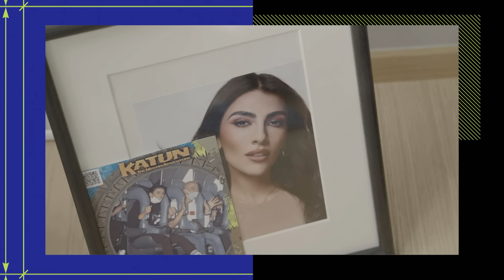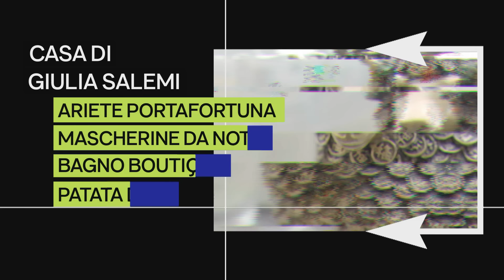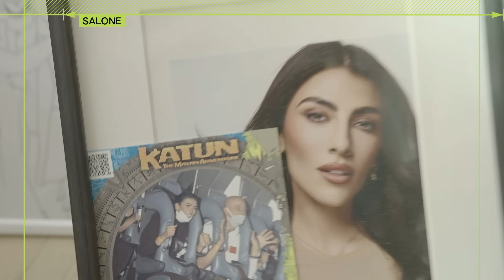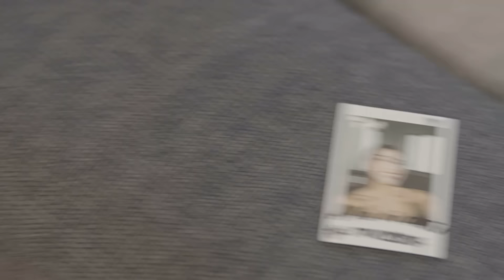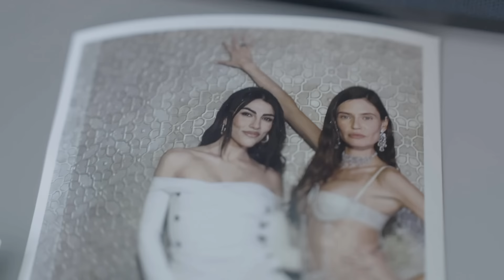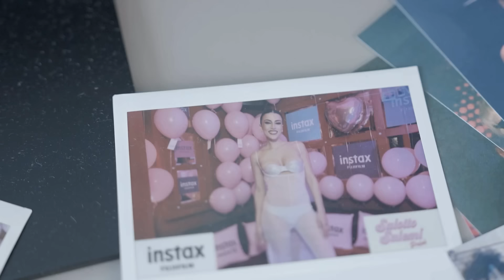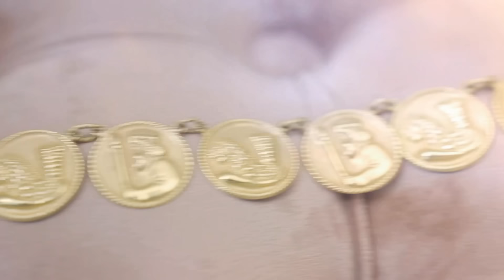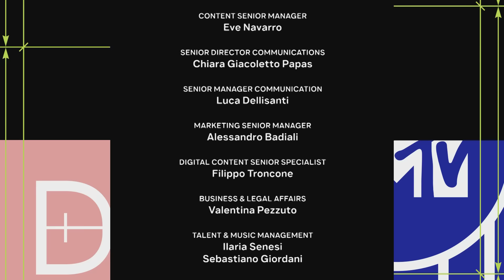Giulia Salemi: house tour nella sua nuova casa | MTV Cribs Italia 4 Episodio 7 (completo)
In questo episodio scopriamo la nuova casa milanese di @giuliasalemi93 , influencer italo persiana da milioni di followers, sempre nei nostri cuori 😍 Non perdere MTV Cribs Italia ogni domenica alle 21.00, in prima TV assoluta su MTV (canale Sky 131, canale Sky Glass 122) e in streaming su NOW e anche su Paramount+ (con Sky Cinema senza costi aggiuntivi)

Tutti gli show e gli eventi di MTV li trovi in tv su Sky 131, Sky Glass 122 e in streaming su NOW